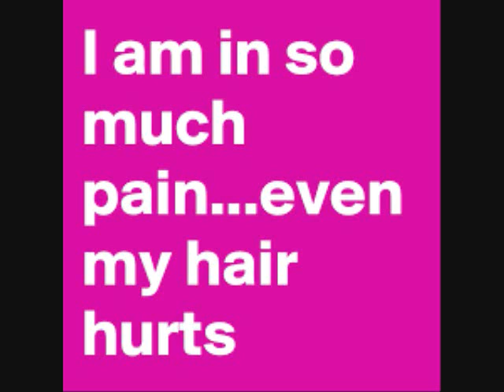Mt . Angel Vitamins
If you want more nutrients, these vitamins are the perfect vegetarian capsule!   Buy off amazon for $15.57.

If you are interested copy and paste to view off amazon: